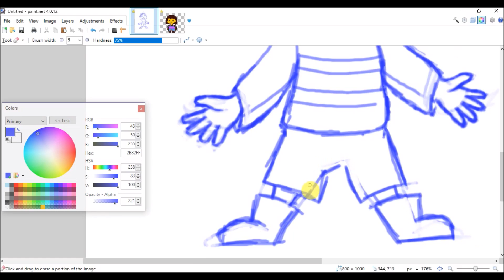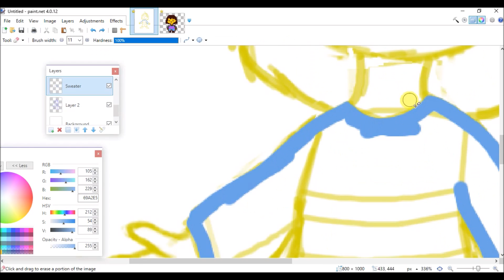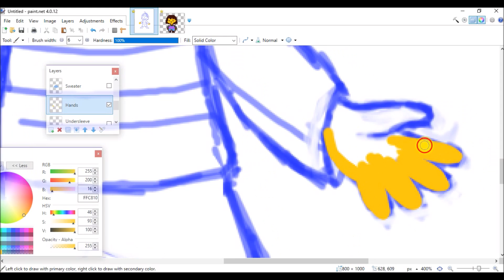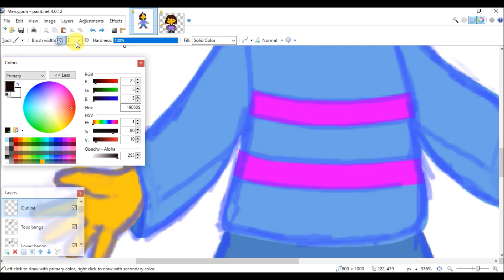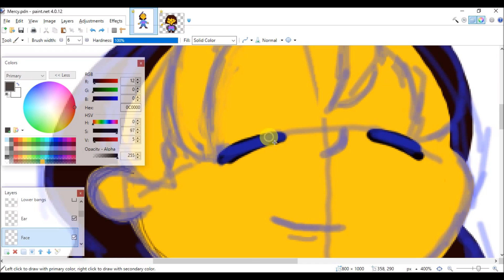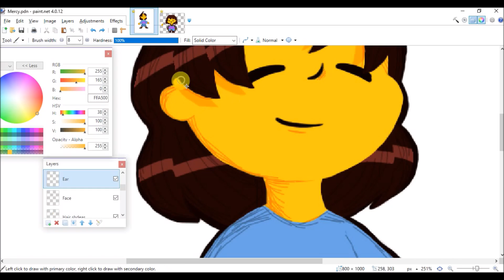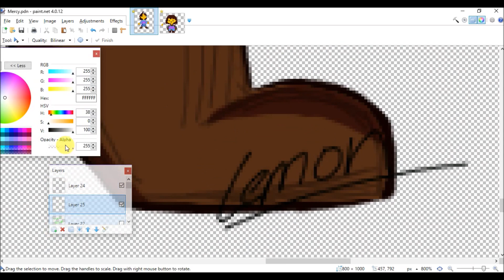'I Choose Mercy' Speedpaint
I love Undertale so much!!!  This is (one of) my designs for Frisk.  I forgot the bandaid, but oh well.  I was done after three hours.